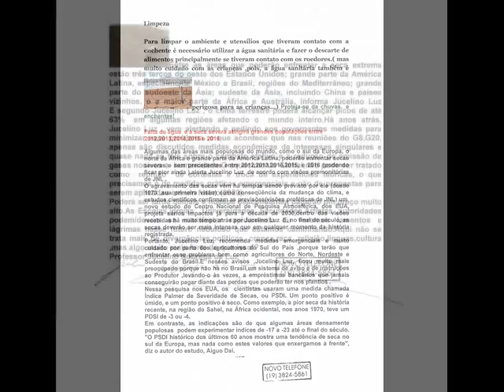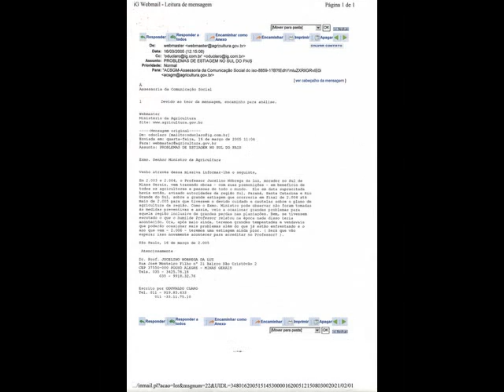世界の深刻な干ばつは、その後大雨 - Severe drought, then heavy rains in the world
SKYPE:JUCELINO.LUZ
2012/2013/2014年 ジュセリーノからのメッセージ
日本の皆様へ
日本の人達は世界にとってとても大切な存在です。
日本の人達が持っている知識と知恵が必要です。
知識と知恵を溜め込んでるだけでは、何も役に立ちません。
その能力を地球の為に、愛を持って使って下さい。
ネガティブをポジディブに変換して、今、行動に移して下さい。
地球の環境の為に行動を起こすこと。
それは決して難しいことではありません。
自分の周りの小さなことから、やれることから始める・・・。
自分に出来ることはたくさんあるはず。
出来ることから始める。それが大事。
自分から始める。それが大事。
ビーワンの皆様へ
地球の環境浄化の為に、勇気と知恵を持って活動してくれていることに
いつも感謝しています。
皆さんはすでに気付いていると思います。
今、時が急いでいます。
皆さんの力が益々必要です。
地球の環境の浄化の為、多くの人たちの幸せな未来の為、
皆さんの強い意思が、多くの方々に広がるようにいつも祈っています。